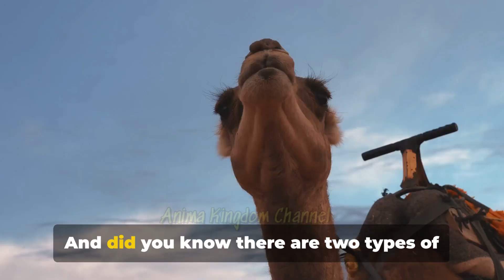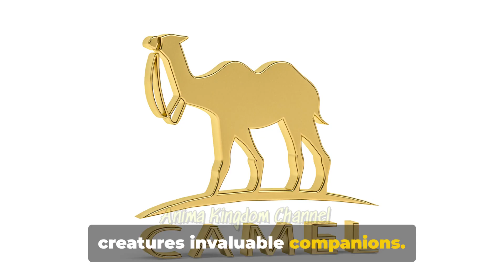Ships Of The Desert Unveiling The World Of Camels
Camels, those iconic humped mammals, have been traversing the sands for millennia.  Enduring creatures perfectly adapted to desert life, they have played a vital role in transportation, trade, and even warfare throughout history. Let's embark on a journey to explore the fascinating world of camels:

Hump Power:

The Secret of the Humps: Camels are most recognizable for their humps, but these fatty deposits are not for water storage as commonly believed. Instead, they store fat, a vital energy source that allows camels to survive for extended periods without food. There are two main camel species: the dromedary camel with one hump and the Bactrian camel with two humps.
Desert Adaptations: Camels possess a suite of adaptations that make them thrive in harsh desert environments. Their wide, padded feet help them distribute their weight on loose sand, and their long eyelashes protect their eyes from blowing sand. They can even withstand significant body temperature fluctuations without suffering heatstroke.
Life in the Arid Lands:

Browsing Specialists: Camels are herbivores, with a specialized digestive system that allows them to efficiently extract nutrients from tough desert plants. They can subsist on thorny shrubs and other vegetation that most animals wouldn't be able to digest.
Water Wise Wanderers: While camels can go for extended periods without drinking, they are not averse to water when available. They can consume large quantities of water in a short time, replenishing their bodies and staying hydrated.
A Rich Cultural Connection:

Desert Companions: Camels have been domesticated for thousands of years and have played a crucial role in the lives of desert nomads. They have been used for transportation, providing a reliable mode of travel across vast distances. Camel milk, meat, and wool are also valuable resources for desert communities.
More Than Just Beasts of Burden: Camels hold cultural significance in many parts of the world. They are featured in folklore, art, and even religious traditions. Camel racing is a popular sport in some regions, showcasing the speed and agility of these remarkable creatures.

Camels, with their remarkable adaptations, enduring spirit, and rich cultural connection, continue to be a source of fascination and inspiration.